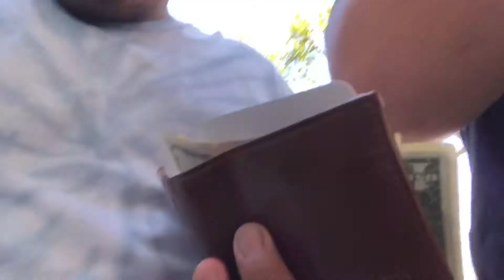Y si me voy enchilar??😱